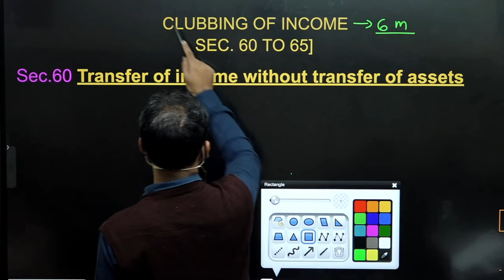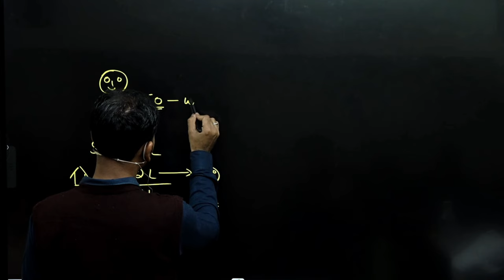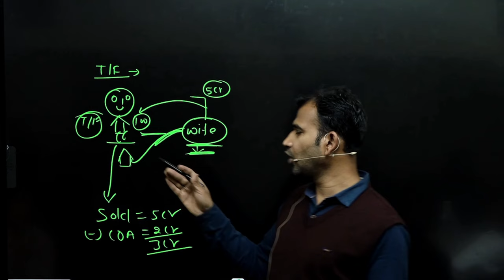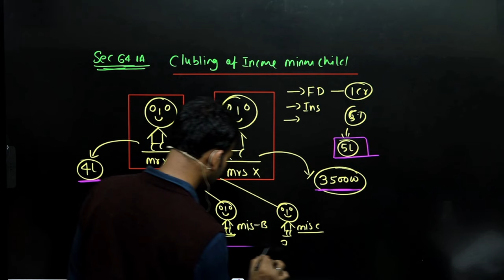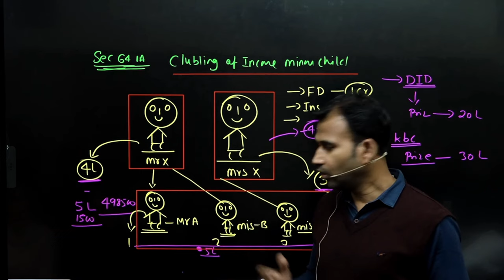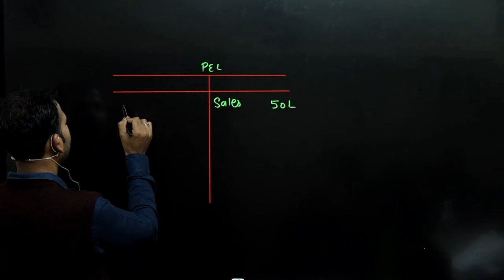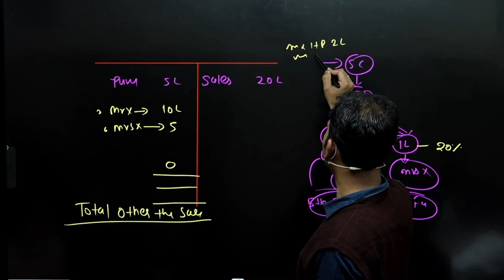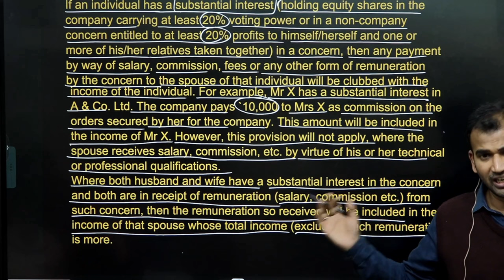income tax class for bcom | clubbing of income | sec 60 to 65 | part 1 | b.com | by anuj sir